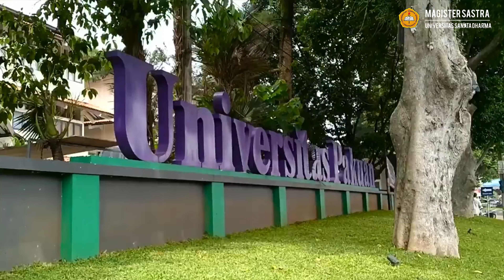Kuliah Umum di UKI Jakarta dan Universitas Pakuan, Bogor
Kuliah Umum di Fakultas Bahasa dan Seni, Universitas Kristen Indonesia (UKI),  Jakarta, dan di  Universitas Pakuan Bogor, 24 Maret 2023.